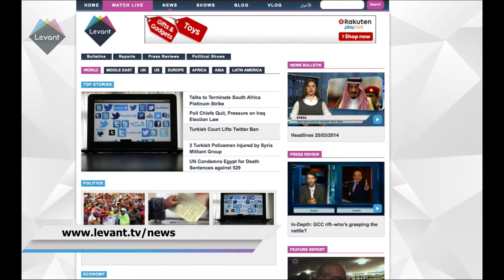Levant TV Headlines 26/03/2014